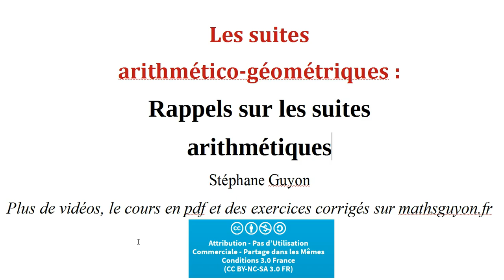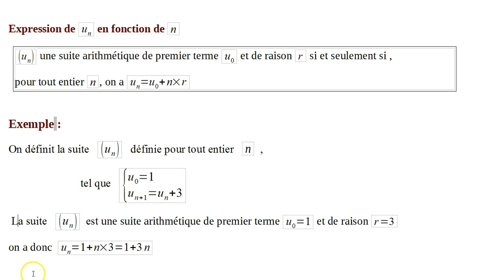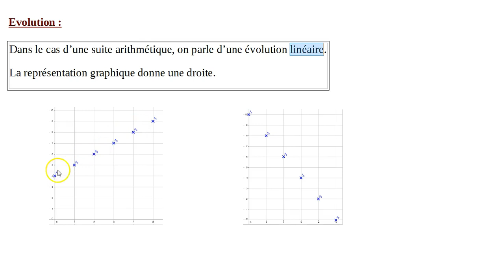Suites Terminale rappels suites arithmétiques